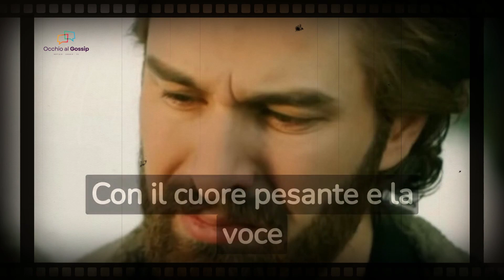Terra Amara Anticipazioni, La confessione di Fekeli che cambierà tutto in TERRA AMARA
Attenzione, fan di "TERRA AMARA"! 🌟 Immergetevi in un viaggio nel cuore dell'incredibile saga di Fekeli e Fikret. In questo video esclusivo, scoprirete anticipazioni sconvolgenti e dettagli nascosti dietro al loro drammatico faccia a faccia che ha tenuto tutti con il fiato sospeso! 🍿🔥

Da Cukurova alle misteriose terre di "TERRA AMARA", siamo pronti a svelarvi i retroscena mai visti prima e a portarvi dentro le emozioni e i segreti di questa serie avvincente. Con interviste esclusive, analisi approfondite e clip mozzafiato, questo video è un must per ogni appassionato della serie. 📺💔

Ogni momento in "TERRA AMARA" è carico di tensione, passioni e sorprese. E questo video offre una panoramica dettagliata del cuore e dell'anima della storia, permettendovi di rivivere i momenti più intensi e di prepararvi per ciò che verrà. 🎭❤️

Ti promettiamo rivelazioni, emozioni e, soprattutto, un viaggio indimenticabile nell'universo di "TERRA AMARA". Assicurati di cliccare su "Mi piace", condividere e iscriverti per non perdere altri contenuti esclusivi come questo!

E ora, accendete le luci, mettetevi comodi e lasciatevi trasportare nel mondo avvincente di Fekeli, Fikret e i segreti di "TERRA AMARA". Buona visione! 🎬🌍